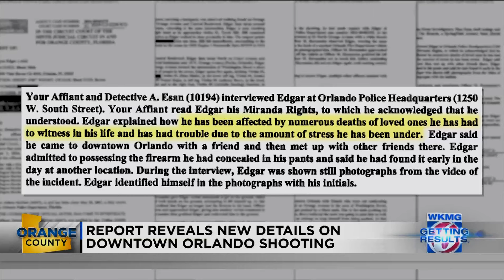Report reveals new details about downtown Orlando shooting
The 17-year-old facing charges for a deadly shooting during Halloween celebrations in downtown Orlando told detectives he’s “had trouble due to the amount of stress he has been under,” according to newly released court documents.